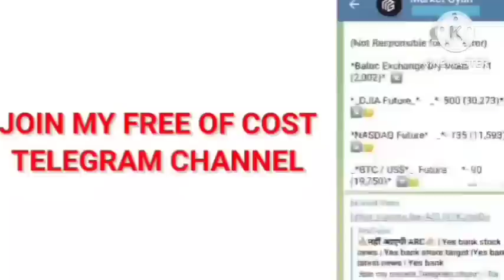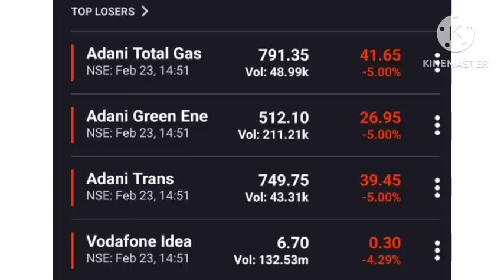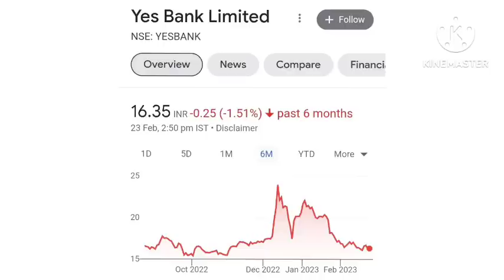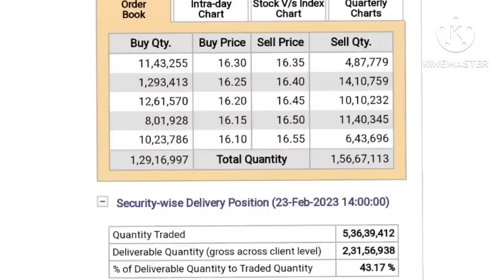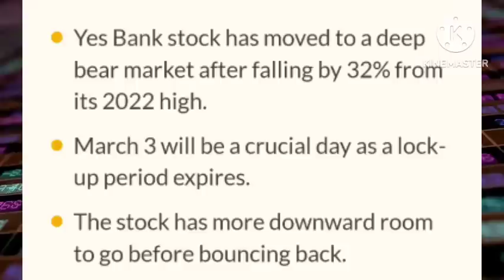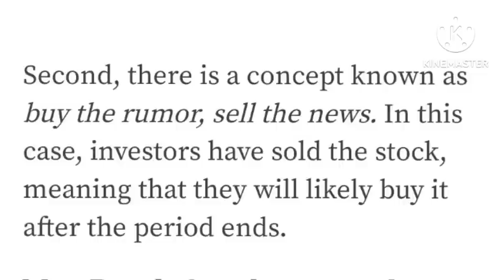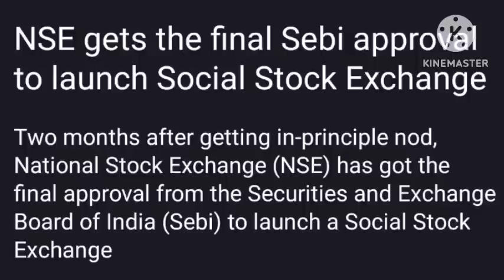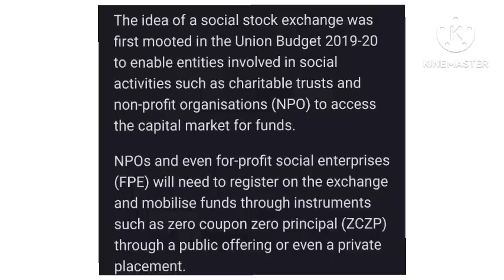Yes bank Dhamaka 🔥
yes bank
yes